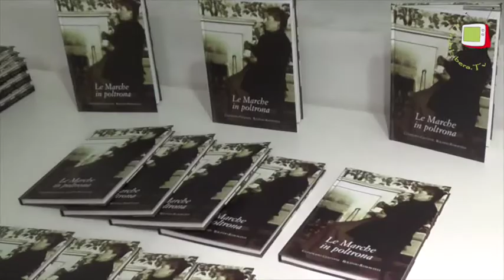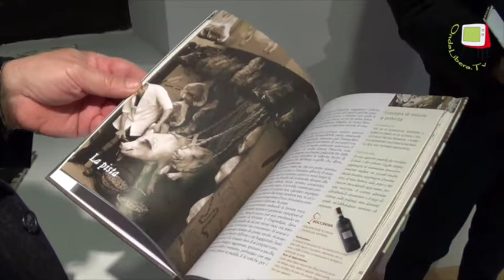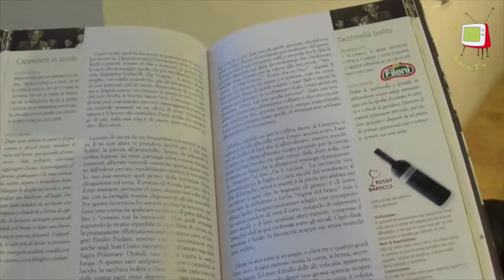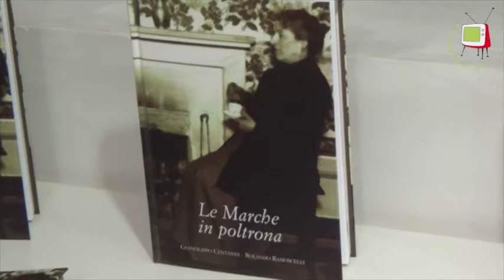Rolando Ramoscelli e "Le Marche in poltrona"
Parlare di "Le Marche in poltrona" come di un libro di ricette sarebbe limitativo. Infatti sfogliando le sue pagine, alternate a bellissime foto d'epoca, si posso leggere una serie di novelle e aneddoti legati alla cucina marchigiana che mostrano uno spaccato della società del dopoguerra. Rolando Ramoscelli, che ha scritto questo libro insieme a Gianfilippo Centanni, ci racconta come sono nate alcune di queste storie.